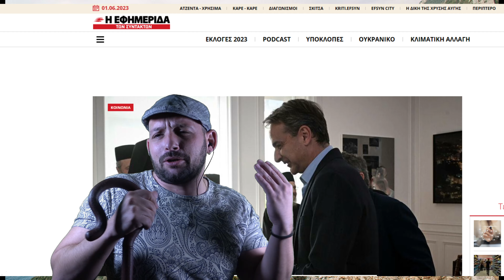Αρρώστησε το καμάρι της Ελλάδας Ο ΚΥΡΙΑΚΟΣ ΜΑΣ | Επικαιρότητα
τι σχέση έχει η εκκλησία με την πολιτική?
κάποια στιγμή θα το μάθετε και εσείς πάντος δεν νομίζω να ειναι χώρια